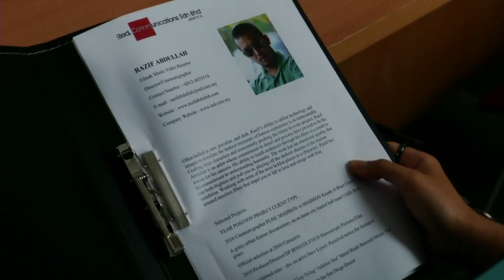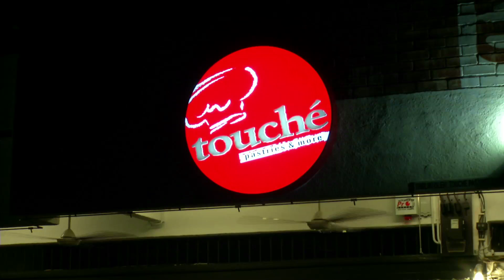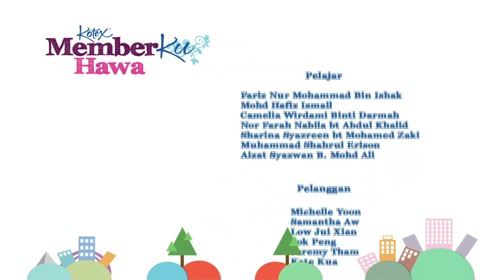Memberku Hawa Season 2 Episode 3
Setelah berjaya mengetengahkan Nora sebagai hos untuk rancangan travelog yang diidamkannya, Kay terus diberi peluang untuk tanggungjawab yang lebih besar di Fiona's Models -- yang terbaru, menjadi pengurus projek video muzik 'Erti Kawan', di mana dia perlu berhadapan dengan seorang pengarah yang kacak tapi berperangai pelik, Von. Sementara itu, Nur Hawa cuba menjadi lebih berdisiplin -- tetapi masih melalui percakaran kecil dengan Kay di rumah.

After the success of making Nora the host of a new travelogue programme, Kay continues to handle bigger responsibilities at Fiona Models -- the latest being the project manager for the music video 'Erti Kawan', where she has to work with a good-looking but extremely eccentric director, Von. Meanwhile, Nur Hawa tries to be more disciplined -- but still goes through some hiccups with Kay at home.